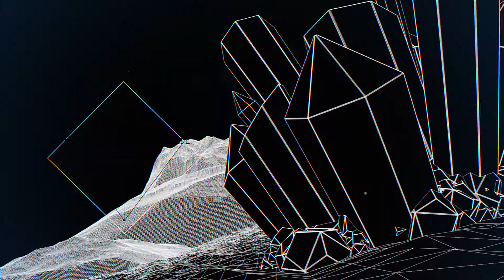🏝🦀 [Tropical] Elexive - Tonic And Energy [ FREE USE ] 🦀🏝